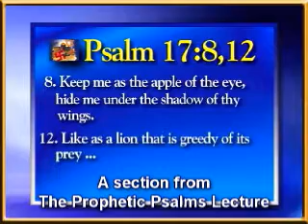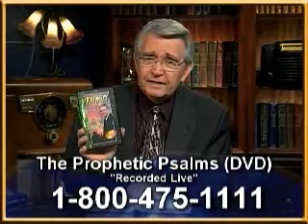Prophecy in the News Update 11/24/09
Prophecy in the News' daily webcast for November 24.